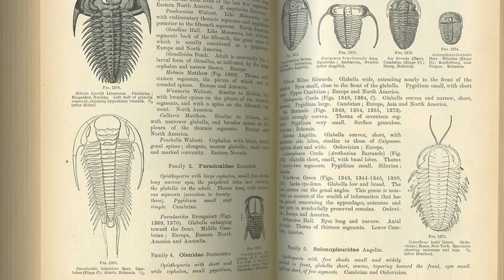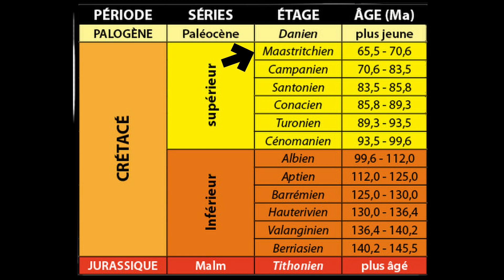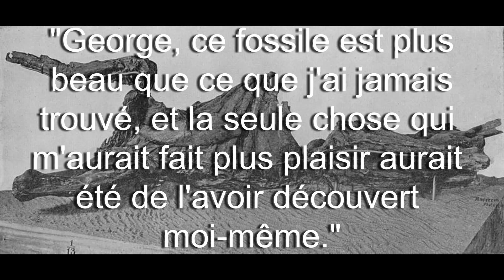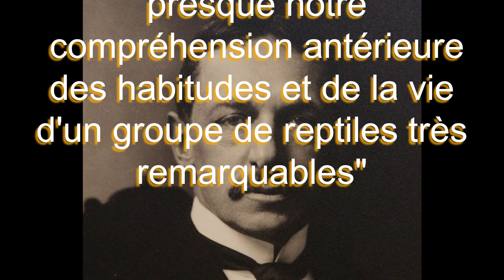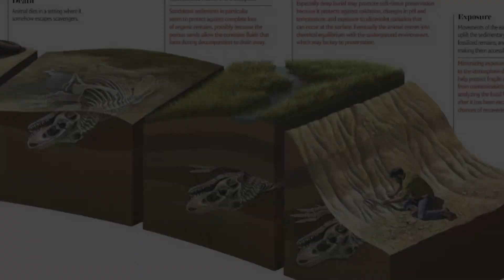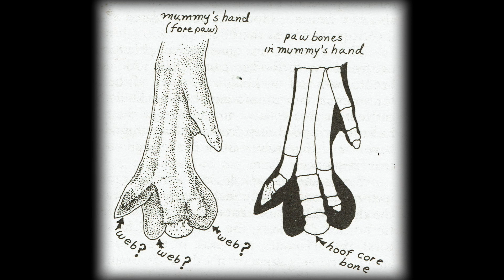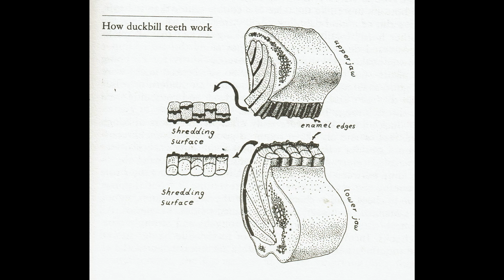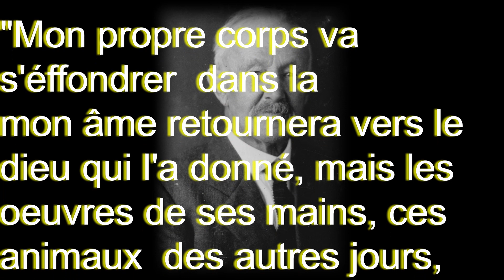La momie du Far West (Edmontosaurus).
Histoire de la première découverte d'un fossile de dinosaure recouvert de sa peau fossilisée.
De l'histoire de Charles Sternberg & fils jusqu'aux découvertes scientifiques actuelles faites sur ce fossile(100 années d'histoire).
Sources :

Publications :

Rogers, Katherine (1999). « The Sternberg Fossil Hunters: A Dinosaur Dynasty».

Sternberg, Charles H. (1917). « Hunting Dinosaurs in the Bad Lands of the Red Deer River, Alberta, Canada: A Sequel to The Life of a Fossil Hunter ».

 Osborn, Henry Fairfield (1912). « Integument of the iguanodont dinosaur Trachodon ». Memoirs of the American Museum of Natural History.

 Sternberg, Charles H. (1909). « A New Trachodon from the Laramie Beds of Converse County, Wyoming ». Science.

Ostrom, John H. (1964). « A reconsideration of the paleoecology of hadrosaurian dinosaurs ». American Journal of Science.

Carpenter, Kenneth (2007). « How to make a fossil: Part 2 – Dinosaur Mummies and other soft tissue ». The Journal of Paleontological Science

Brett-Surman, Michael K.; Wagner, Jonathan R. (2007). « Discussion of character analysis of the appendicular anatomy in Campanian and Maastrichtian North American hadrosaurids – variation and ontogeny ». In Carpenter, Kenneth (ed.). Horns and Beaks: Ceratopsian and Ornithopod Dinosaurs. Bloomington, Indiana: Indiana University Press.

Brown, Barnum (1912). « The osteology of the manus in the family Trachodontidae ». Bulletin of the American Museum of Natural History.

Bakker Robert (1986). « Dinosaur heresies ». A Penguin book.

S. Paul Gregory (2010). « the princeton field guide to dinosaurs ». Princeton University Press.

Gilbert John (1979). « Les dinosaures, histoire de leur découverte »

Captures du jeu Red dead redemption 2 et de Jurrassic world évolution.

Remerciement à Majorjojo117 pour les captures.